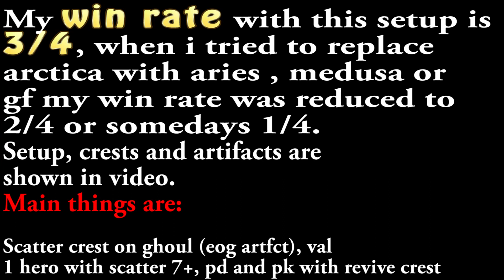Castle Clash - Infernal Summit 1 | Setups and Runs without Demogorgon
My strategy has 3/4 win rate because in my main I don't have vlad, ghoulem else it is 100% accurate to farm IS1.